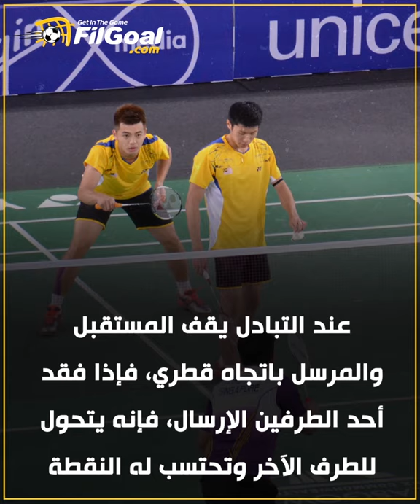الريشة الطائرة.. كرات من أجنحة الأوز ومشاركة مصرية تاريخية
ملعب يشبه ملاعب الكرة الطائرة وكرة من ريش الأوز تُضرب بمضارب تشبه مضارب التنس.
يصنعون الكرات من ريش أجنحة الأوز. ولها قوانينها الخاصة التي ستتعرف عليها.
تعرف على رياضة "بادمينتون"، وعلى مشاركة مصرية تاريخية منتظرة في أولمبياد طوكيو 2020.